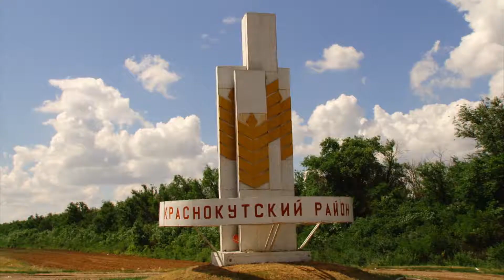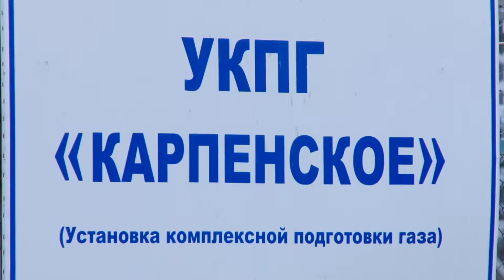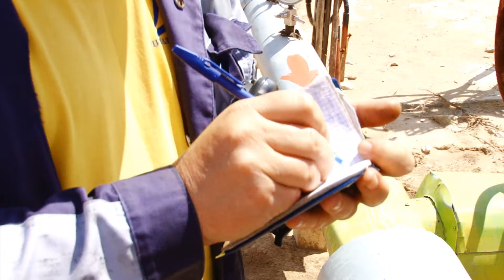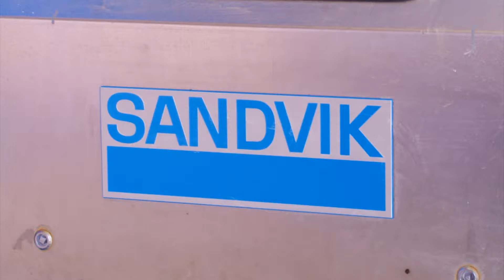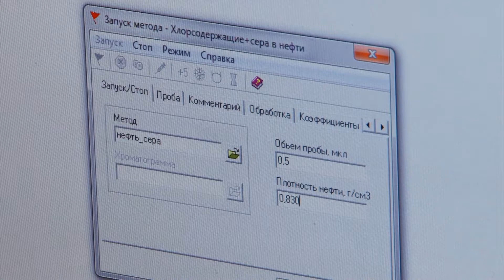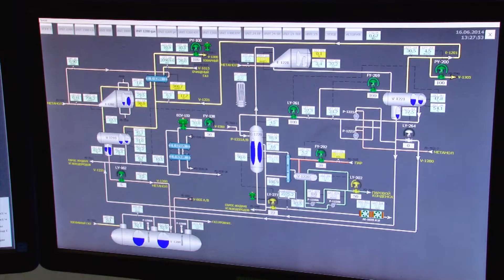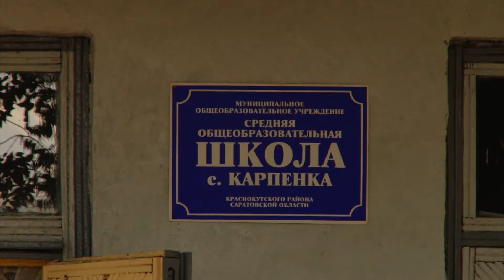Презентационный фильм компании Диалл Альянс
ВОЛГА-ФИЛЬМ
Продакшн студия. Реклама на ТВ. Рекламные ролики, фильмы, передачи. Реклама на радио. Изготовление, размещение.
Цель
Качественный и интересный телевизионный контент на саратовском ТВ.
Описание
Волга-фильм одна из ведущих продакшн студий Саратовской области. Специализируется на изготовлении рекламных видеороликов, подготовке к эфиру на местных телеканалах (ТНТ, РЕН, Россия) таких передач как "События губернии", "Деловой Саратов", "Исламская мозаика", "Благотворительный марафон", "Мутабор" и другие. Адаптацией видеороликов для проката в кинотеатрах в формат DCP.